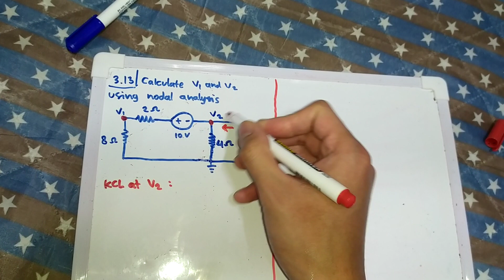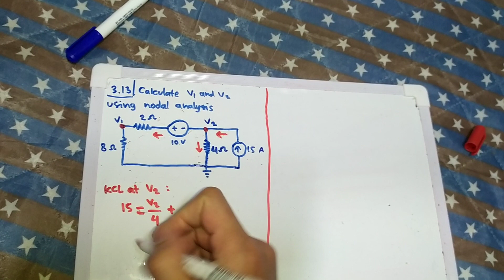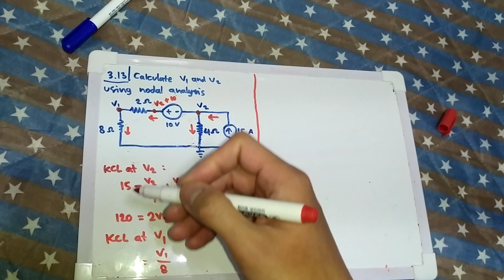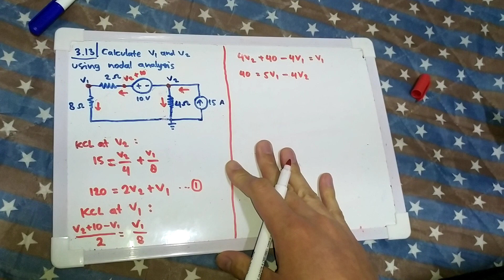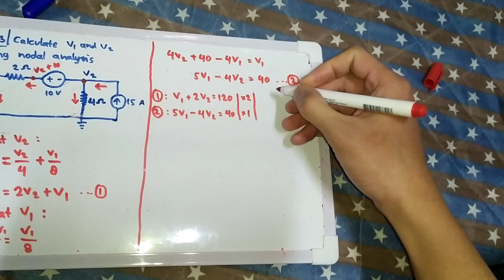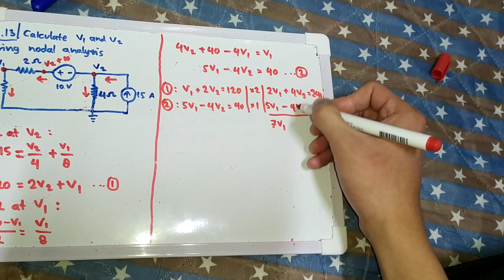Problem 3.13 Sadiku - Calculate v1 and v2 in the circuit of Fig. 3.62 using nodal analysis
Problem 3.13
Calculate v1 and v2 in the circuit of Fig. 3.62 using nodal analysis.